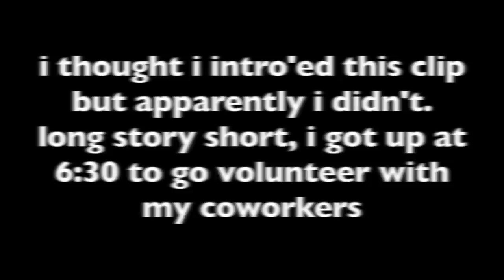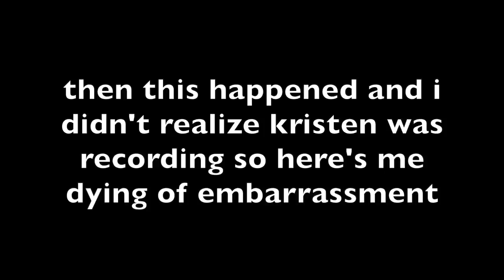had a mental breakdown but i saw some horses | vlogmas 06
I promise these will stop being a day behind soon

LET'S CHAT!